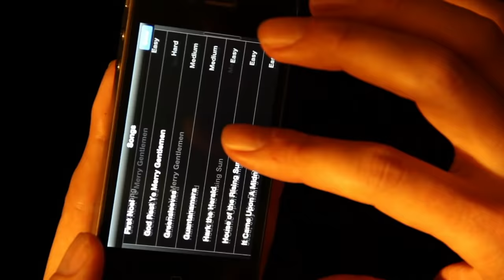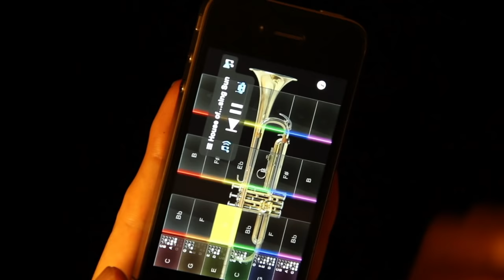iTrump - Trumpad and the '2-inch Trumpet'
:: iTrump - Trumpad and '2-inch Trumpet' :: Play along with your iPod music or with a selection from the Songbook and let it show you how. Play anywhere.